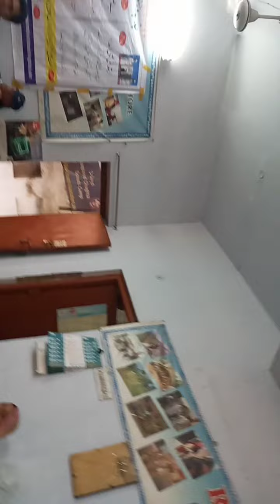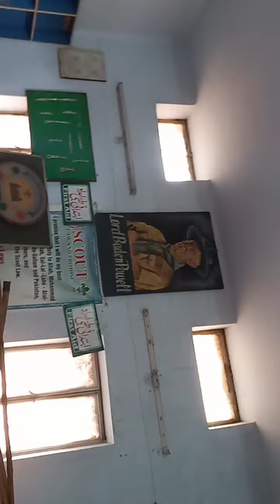What does Comedian Ghaffar Lehri did to entertain? Subscribe, like & share